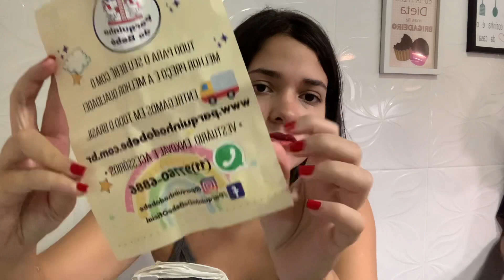Enxoval da bebê na feira mega gestante, comprei muita coisa pra ela!